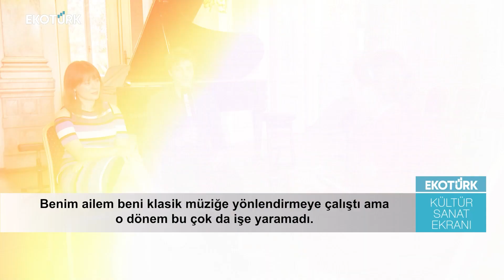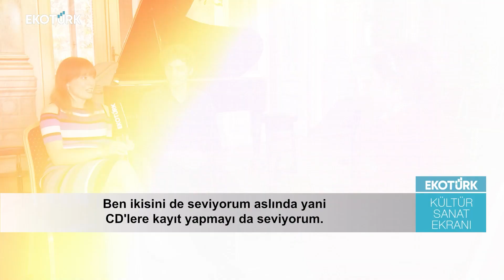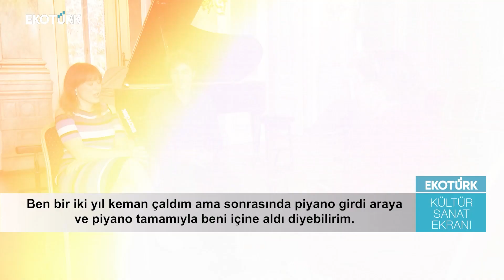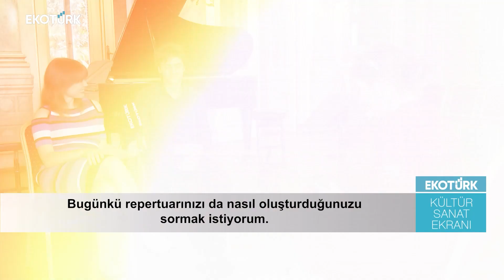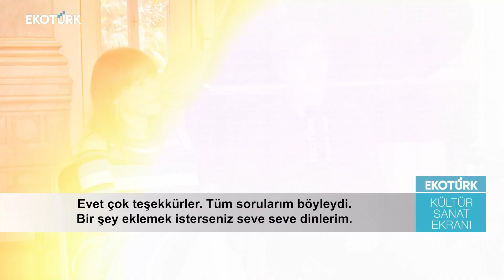Ünlü piyanist Anna Fedorova & kontrbas sanatçısı Nicholas Schwartz İstanbul'da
"Ukrayna için Barış" konserleri kapsamında Oyster Duo'nun müzisyenleri Anna Fedorova ve Nicholas Schwartz çifti, Avusturya Kültür Ofisi'nde dinleyenleriyle buluştu.

Röportaj- Eda Özdemir
Kamera- İrfan Yaran
Montaj- Ecem Kalay - Emirhan Çobanoğlu